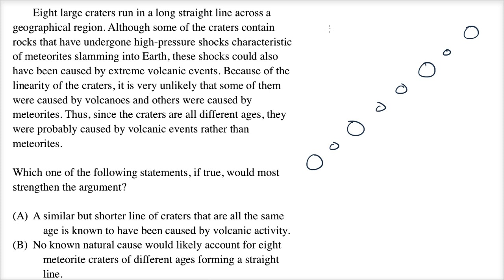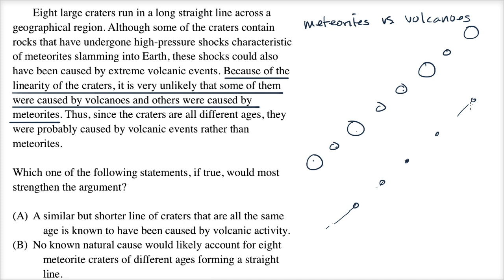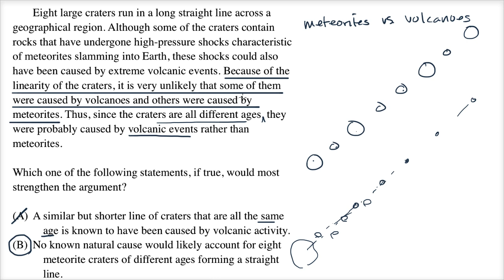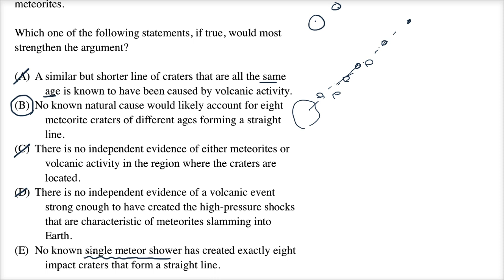Strengthen | Example | Logical reasoning | LSAT | Khan Academy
Watch a demonstration of one way to approach a "Strengthen" question on the logical reasoning section of the LSAT. Created by Sal Khan. View more lessons or practice this subject